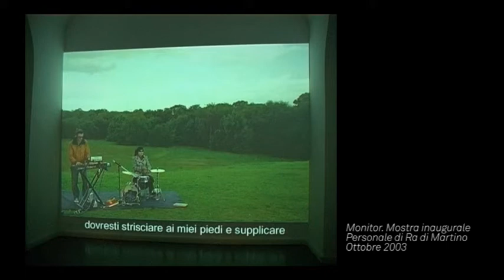Fondazione smART | Pillole di arte contemporanea a domicilio | Paola Capata | a cura di Marta Silvi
Fondazione smART - polo per l'arte
PILLOLE DI ARTE CONTEMPORANEA A DOMICILIO
28 aprile 2020 | Paola Capata | a cura di Marta Silvi